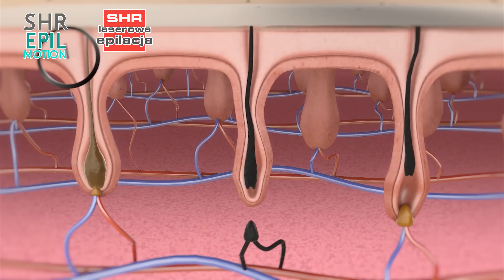Depilacja Laserowa Wąbrzeźno SHR EPIL MOTION Strefa Piękna Paulina Kukowska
Zupełnie nowa jakość w Strefie Piękna Pani Pauliny Kukowskiej w Wąbrzeźnie, z najnowszym modelem aparatury SHR EPIL MOTION, który świetnie realizuje zabiegi takie jak:

- depilacja laserowa SHR, czyli trwała, bezbolesna forma pozbywania się niechcianych włosków

- fotoodmładzanie dynamiczne SSR, kompleksowy zabieg laserowego odmładzania skóry i usuwania jej niedoskonałości wraz z poprawą jędrności

- usuwanie przebarwień, czyli pozbywanie się nieprzyjemnych zmian pigmentacyjnych i wyrównanie kolorytu skóry

- zamykanie naczynek, pajączków i rubinków

- laserowe leczenie trądziku, działanie bezpośrednio i dogłębnie na przyczynę nieprzyjemnych zmian skórnych

Te wszystkie nowoczesne technologie w rękach zdolnego zespołu wykształconych kosmetologów, w pięknym gabinecie kosmetologicznym  Strefa Piękna. POLECAMY!

Strefa Piękna
ul. Gen. Sikorskiego 6
87-200 Wąbrzeźno

Oferuj zabiegi jakości premium w swoim mieście.

inż. Konrad GANCARCZYK